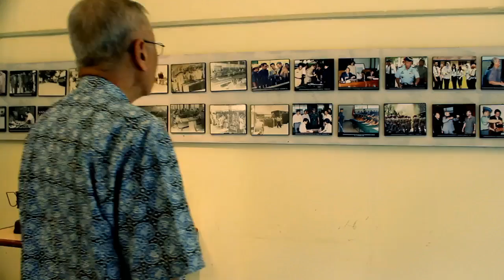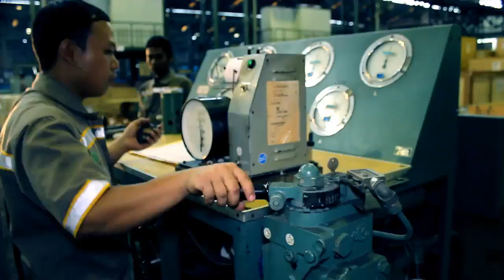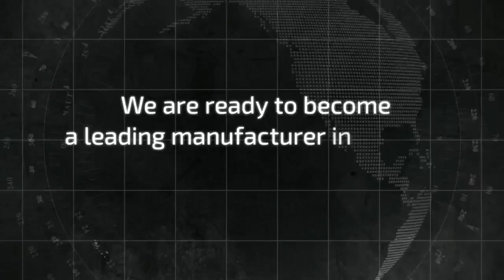PT PINDAD (Persero) Video Profile 2014 [ENGLISH VERSION]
Project :  PT PINDAD (Persero) Video Profile ENGLISH VERSION
Durasi :  5.47 (Lima menit empat puluh tujuh detik)
PH : Amphibi Studio

Produser : Rizky Budi Ramdhani
Manajer Produksi : Faikar Izzani
Sutradara / DOP / Videografer : Nova Ridho Sisprasojo
Editor : Rizky Budi Ramdhani

Script Writer : Aditya Hakim
Asst. sutradara : Danny Aldiana
Motion Artist : Reggi Budi N, Rias Amalia, Alvenda
3D artist + Art Director : Fadhli Purnama, Fierlan Aditya Nugraha
Music Composer : Sandi Mardiansyah

We are great team, guys! :D